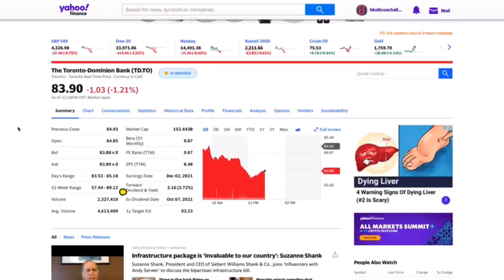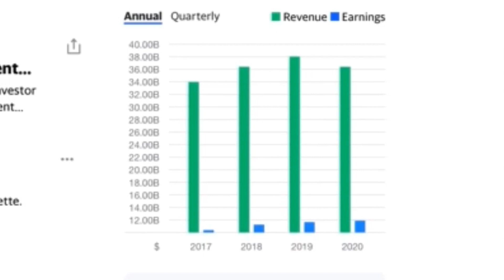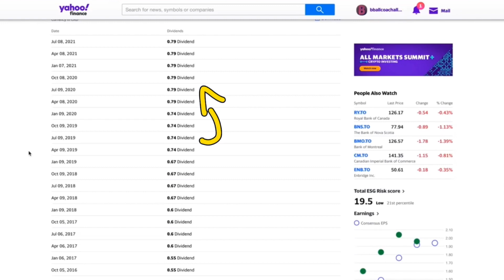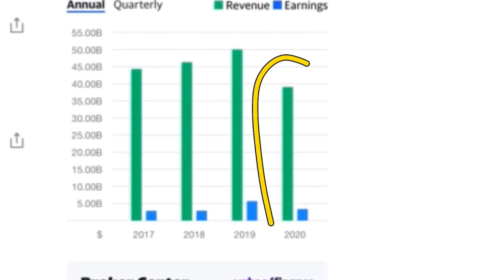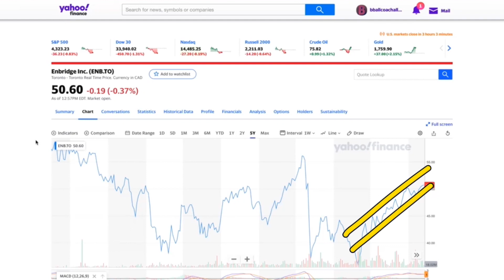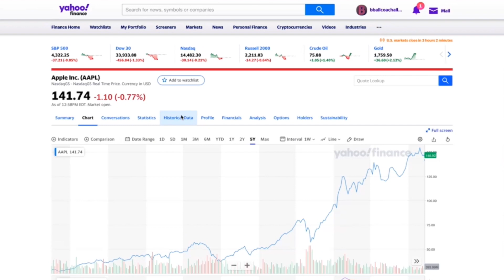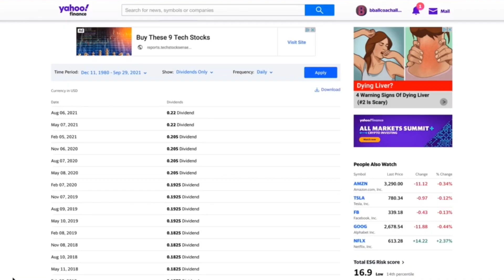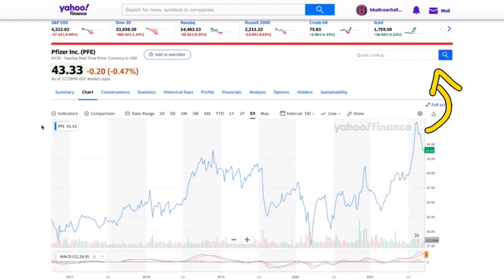Best Dividend Stocks To Buy In October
Best Dividend Stocks To Buy In October, in this video I breakdown the stocks I think will perform well during the month of October. The stocks I picked this month is TD Bank, Enbridge, Apple, and Pfizer.

Great Investing Books:

Stock Investing For Canadians: